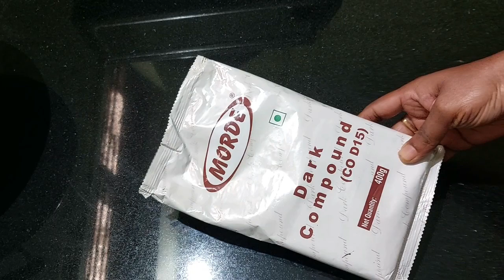💯 Trending 5 in 1 Torte Cake Perfect ആയി വീട്ടിൽ തന്നെ ഉണ്ടാക്കാം | Dream Cake Recipe in Malayalam